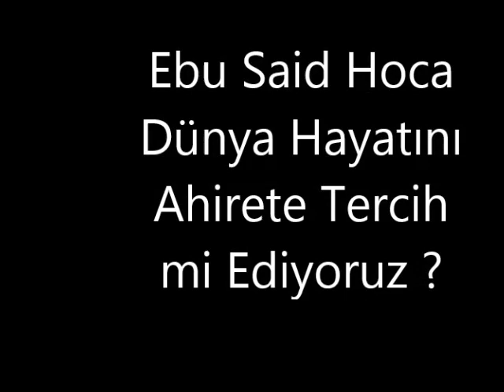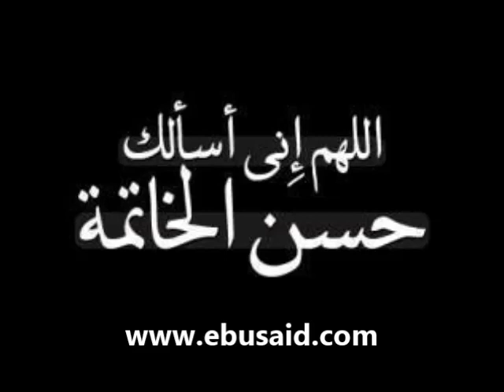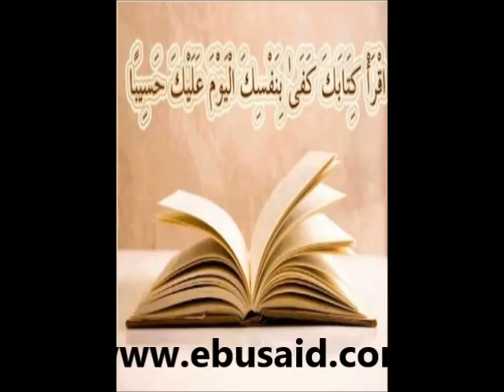dünya hayatını ahirete Tercih etmek